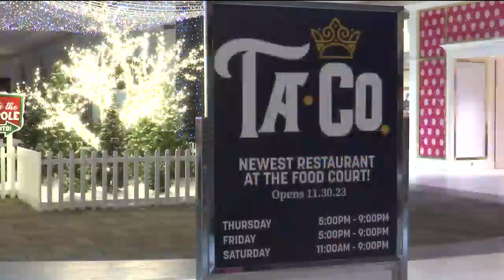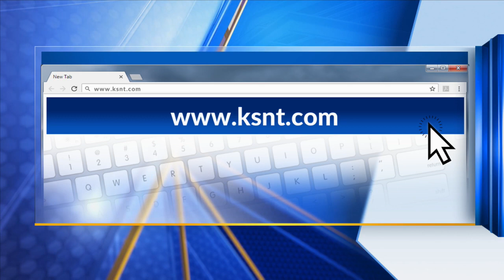Topeka mall brings new stores, nonprofits and restaurant pop-up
People can expect to see some new storefronts in a local mall.